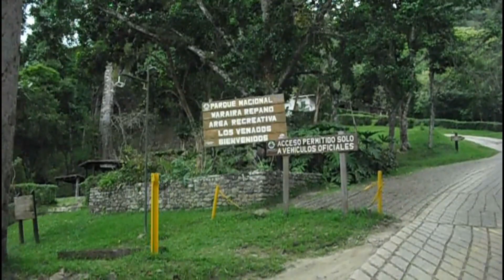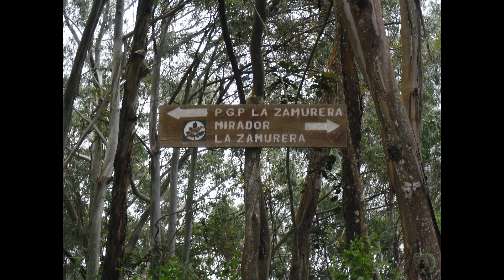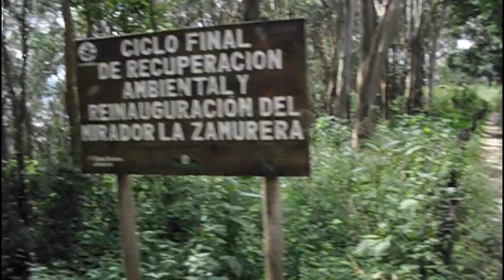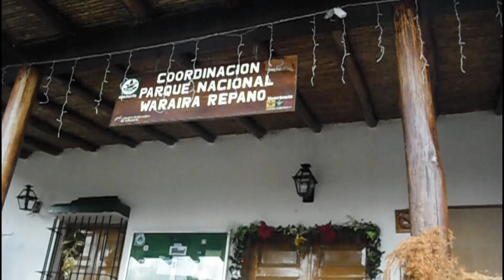EL AVILA - Parque Nacional El Avila- Retornando a Los Venados y la Zamurera este 01 de Enero 2023 🤩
Parque recreacional Los Venados!!
Lugar de esparcimiento natural !!
Primera ruta del año 2023
Antigua hacienda cafetalera la trinidad.